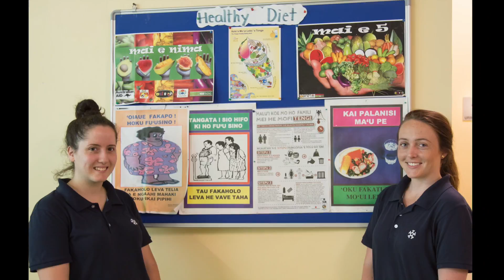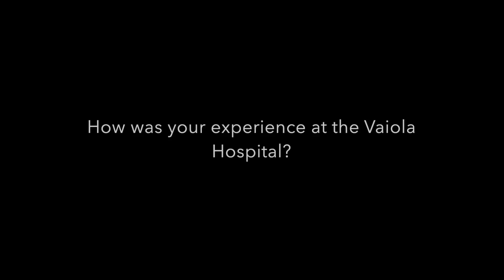New Colombo Plan Visit, Sept - Oct 2017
New Colombo Plan students in Tonga